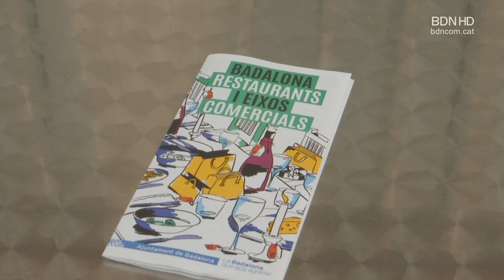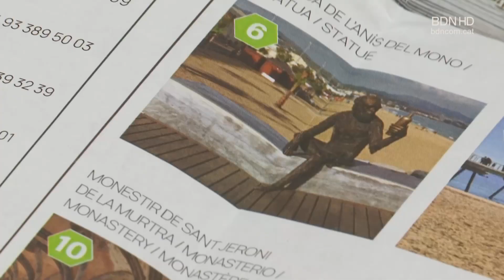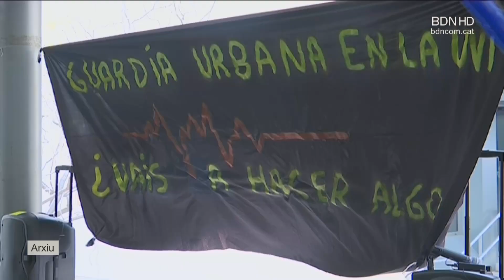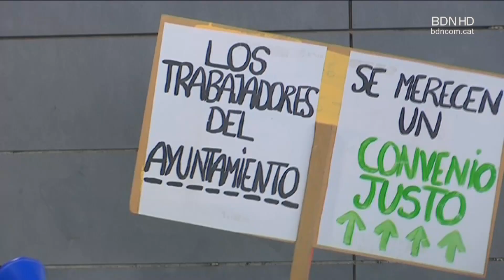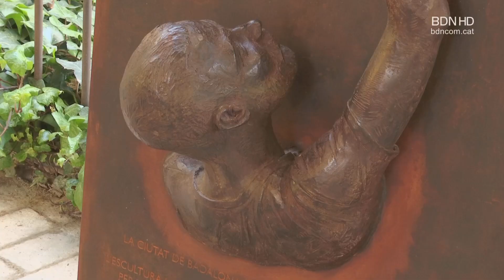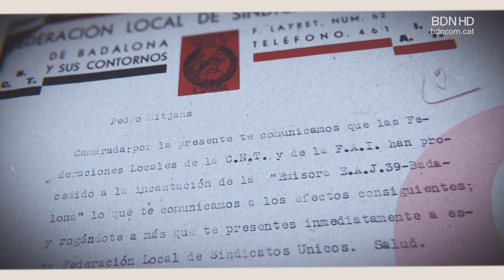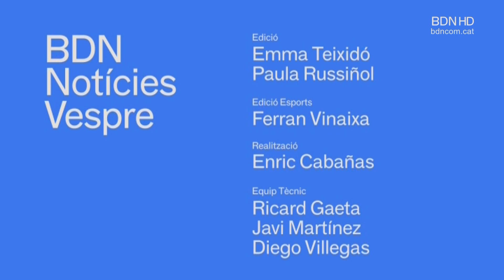BDN Notícies Vespre 30 d'octubre de 2023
L'arbre de Nadal de 40 metres d'alçada ja comença a prendre forma a la Plaça del President Tarradellas al barri del Gorg. Avui s'ha començat a instal·lar la base de la infraestructura davant d'una gran espectació mediàtica. Els treballs podrien estar acabats entre diumenge i dilluns vinent